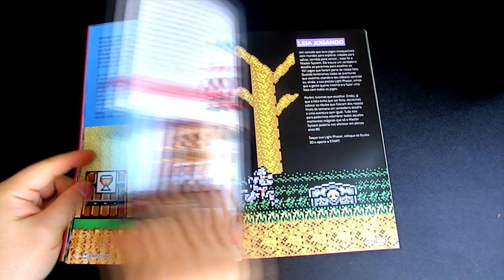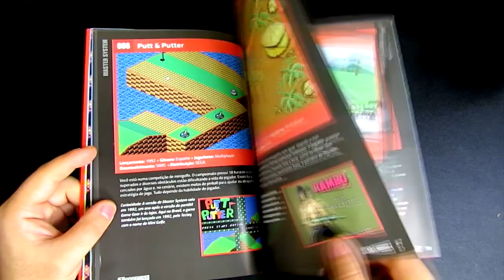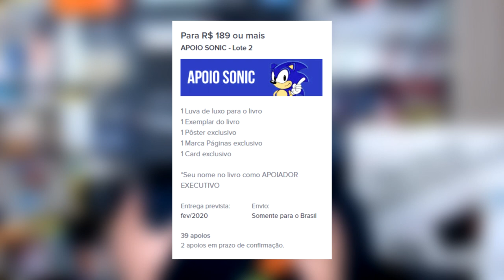Master System Definitivo !